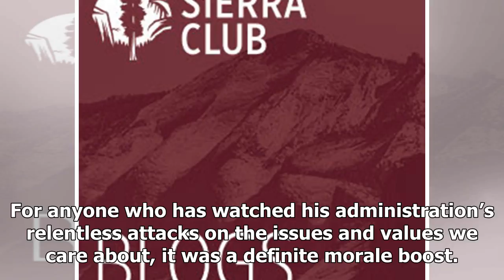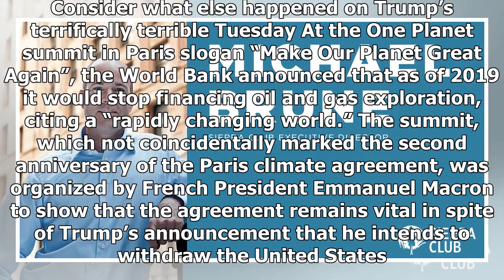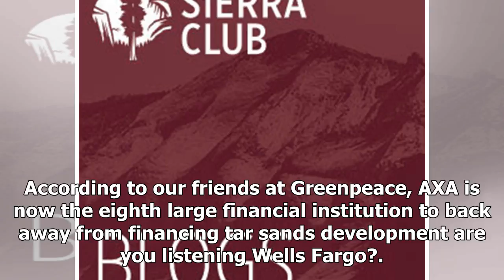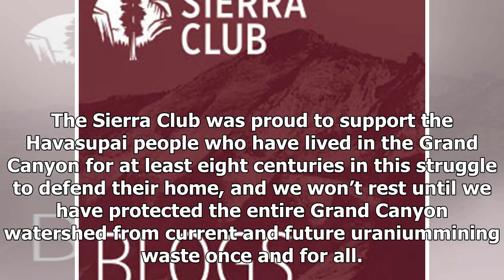Terrifically terrible third of Donald - HOT NEWS TNC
⚫️ Follow HOT NEWS TNC Time in :
 - G+:
-TW:
# HOTNEWSTNCTime